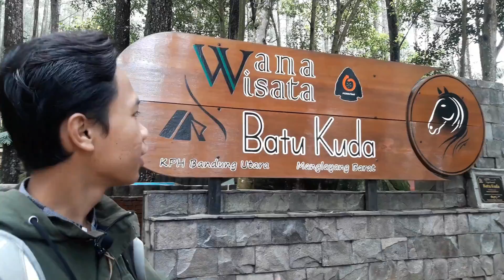Wisata Trabas Alam (Gunung Manglayang)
Tugas Sejarah Pariwisata diwajibkan untuk piknik